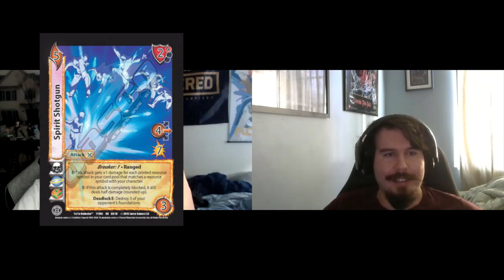Brewing with Birch and Bromley Episode 4: Why you are bad at UFS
Phil and Bromley give it to you straight. And sideways. Every direction really.